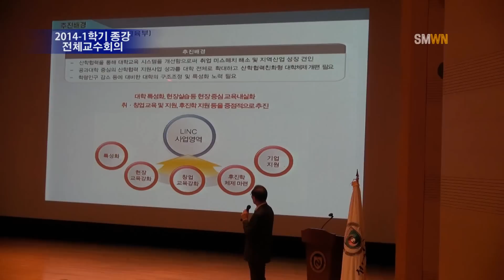2014 1학기 종강 전체교수회의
2014-1학기 종강 전체교수회의

아나운서 대본
방학을 맞이하는 것은 학생뿐만이 아니죠! 마찬가지로 한 학기를 마무리하는 교수님들의 전체교수회의가 있었습니다.
자세한 소식 김혜진 기자가 전해드립니다.

기자대본
2014년 6월 19일 목요일 오후 3시부터 7시까지 원화관 아트홀에서 2014년 1학기 종강 전체교수회의가 있었습니다. 2014년도 1학기를 마무리하는 취지로 열린 이번 회의는 박정현 교무처장의 사회로 시작되어 이재영 교목실장의 대표기도, 14명의 신임교수 소개, 퇴직교수 공로패 수여, LINC사업단 시상 후 사업단 소개 및 업무설명과 황선조 총장의 말씀 순으로 진행되었습니다. 회의 후 온양관광호텔에서 석식을 하며 행사를 마무리하였습니다.

이번 회의는 한 학기를 마무리하는 동시에 학교에 대해서 정비하는 시간이었고, 그에 따라 많은 교수들이 참석하였습니다.
학생과 교수가 함께 노력하여 더 나은 선문대학교가 되었으면 좋겠습니다.
이상 Sun Moon Weekly News 김혜진 기자였습니다.